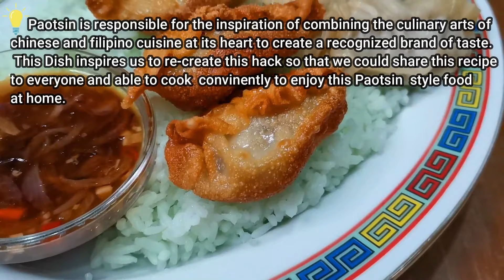PAOTSIN Complete Recipe | SHARKSFIN Dumpling + HAINANESE Rice + PAOTSIN Sauce | COMPLETE RECIPE HACK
Paotsin is responsible for the inspiration of combining the culinary arts of
Chinese and Filipino cuisine at its heart to create a recognized brand of taste.
This Dish inspires us to re-create this hack so that we could share this recipe
to everyone and able to cook  conveniently to enjoy this Paotsin style food
at home.

NOTE: @ 1:56 We added the TAMARIND MIX (Knorr Sinigang Mix)

Additional ingredient to note:
***1/4 kilo ground pork  (for the dumpling)

Thanks,
Minang

Ingredients:

Sharksfin dumpling:
1/4  kilo Ground Pork***
1/8  tsp ginger
3 tsp black fungus  (tenga ng daga)
1 tbs  spring  onions
1 tbs knorr seasoning
1 tsp fish sauce
5 tbs flour
1 tsp sugar
1  small egg
1/4 tsp ground black pepper
1 cup singkamas
1  pack dumpling wrapper

1 Liter oil for frying

Hainanese rice:
1 cup rice grains
1 1/4 cup water (*approx depends on rice variant)
1 thin slice ginger
1 drop green food coloring
pandan leaf
1/4 chicken cube

Paotsin sauce:
1  3/4 water
1 1/4 tbs TAMARIND mix
1/2 tbs calamansi extract
5  tbs soy sauce
1 tsp fish sauce (patis)

3 cloves garlic
1 big  red onion
4 piece red chili pepper
1 tbs  cooking oil

Deep fried wanton & dumpling
PAOTSIN DEEP FRIED DUMPLINGS
paotsin mukbang
Easy PAOTSIN Fried Rice

Minang's kitchen
Minangs kitchen